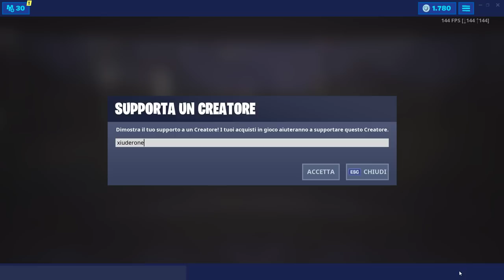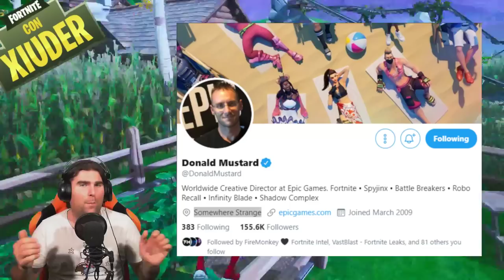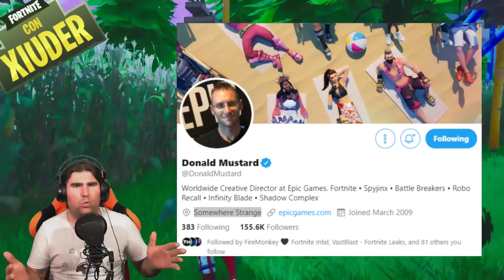NUOVE SKIN IN GAME FORTNITE X STRANGER THINGS! + NUOVE IMMAGINI EVENTO ROBOT! (STAGIONE 9 FORTNITE)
Nelle ULTIME ORE sono state INSERITE NUOVE IMMAGINI relative ALL'EVENTO ROBOT! VEDIAMOLE ASSIEME! VEDIAMO anche LE SKIN FORTNITE X STRANGER THINGS IN GAME!

BENVENUTO!

➜ Motherboard: MSI Z97M GAMING
➜ GPU: NVIDIA GeForce GTX 970
➜ Cuffie: TRUST GXT 393 MAGNA
➜ Mouse: TRUST GXT 188 LABAN
➜ Tappetino: OMEN Mouse PAD 300
➜ Tastiera: TRUST GXT 890 CADA
➜ Microfono: TRUST GXT 252+ EMITA PLUS
➜ Sedia: AROZZI Torretta Orange
➜ Desk: AROZZI Arena-Green
➜ Webcam: Microsoft Lifecam Studio
➜ Handcam: Microsoft Lifecam HD-3000
➜ Monitor(2x): MSI OptixG24C LED Gaming Monitor 24''

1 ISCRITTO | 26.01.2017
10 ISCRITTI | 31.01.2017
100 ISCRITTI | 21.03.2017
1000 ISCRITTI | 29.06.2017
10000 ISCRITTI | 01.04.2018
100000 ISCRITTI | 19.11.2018